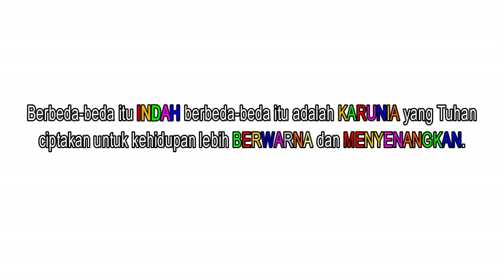Menghargai Perbedaan - SDK SENGKAN YOGYAKARTA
Perbedaan itu adalah sebuah karunia yang kita miliki dan harus kita hargai dan syukuri.